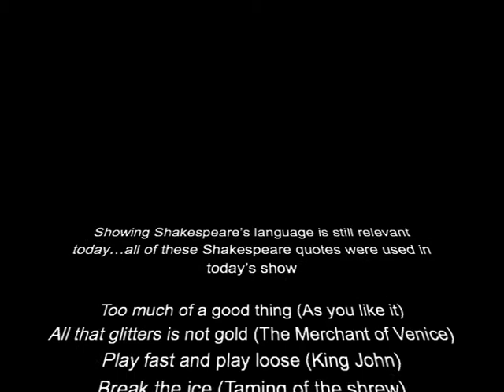Too much of a good thing